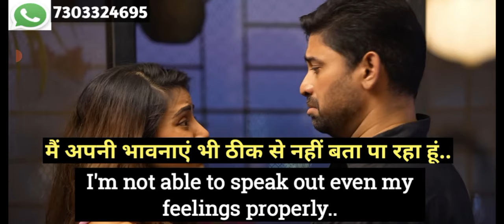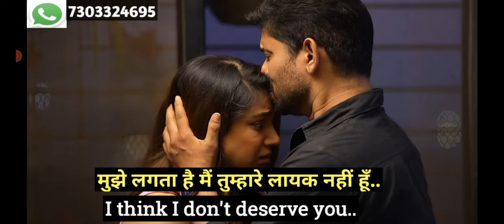Learn English with heart touching story | Learn English with subtitles | Spoken English practice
movies subtitles for English practice
English spoken practice
spoken English practice with subtitles
Learn English with subtitles
Learn daily use English sentences with subtitles
Learn English grammar with subtitles
Movies for spoken English
Learn grammar with movies
learn English with conversation
conversation for spoken English practice
Learn English with movies conversation